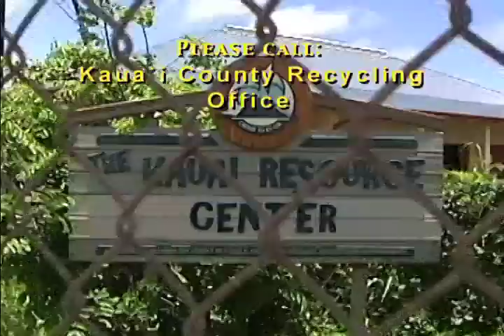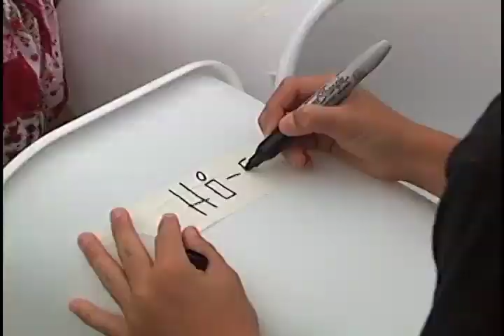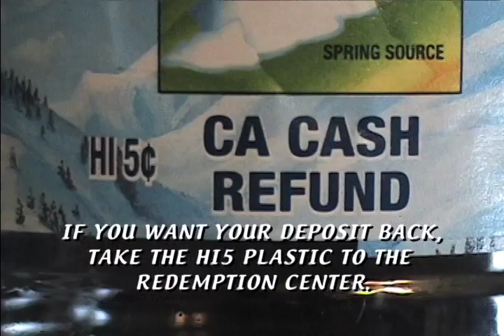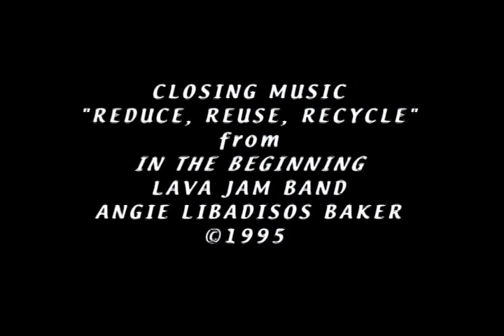Do You Recycle Plastic?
A Kaua`i family learns how to recycle plastic.